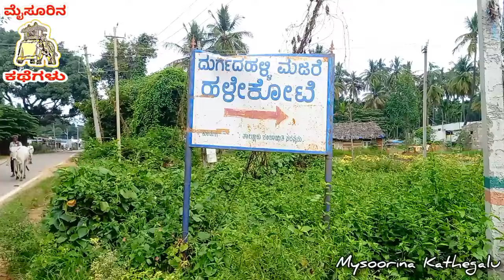Tumkur- Devarayana durga fort